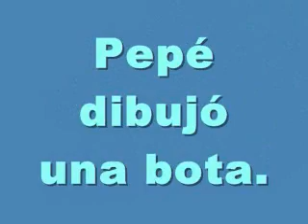letra b palabras y oraciones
para los que estan aprendiendo a leer